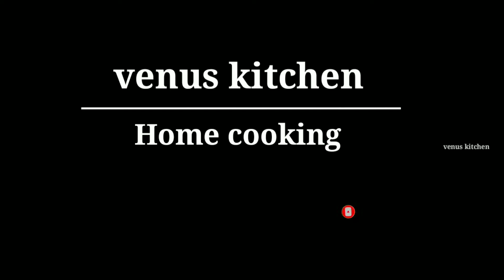Street Style Pav Bhaji| పావ్ భాజీ తయారీ విధానం&పావ్ భాజీ మసాలా పొడి|(Pav Bhaji With Masala Powder)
Street Style Pav Bhaji| పావ్ భాజీ తయారీ విధానం&పావ్ భాజీ మసాలా పొడి|(pav bhaji with masala powder) || how to make pav bhaji without pav bread

telugu cooking videos, telugu recipes, telugu vantalu, telugu cooking, telugu cooking channels on youtube, telugu pindi vantalu, telugu recipe, recipe in telugu ________________________